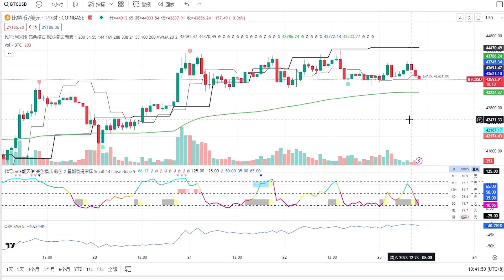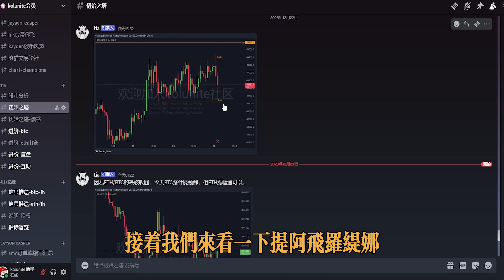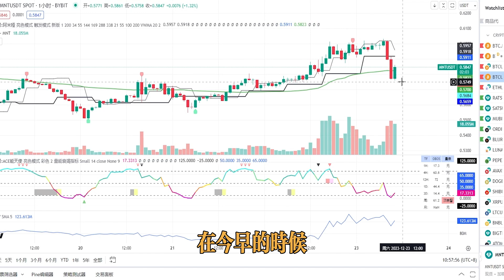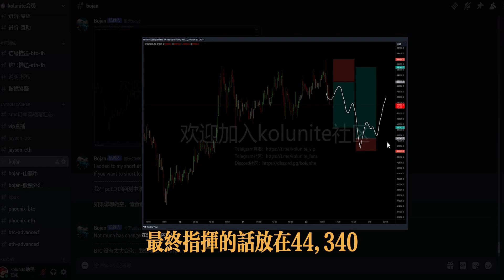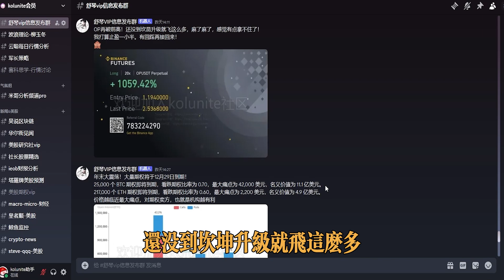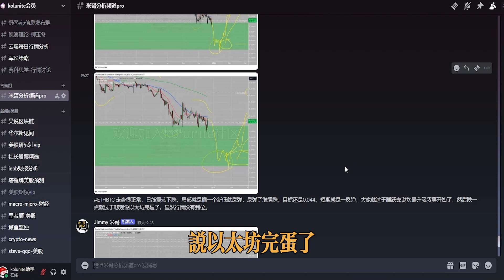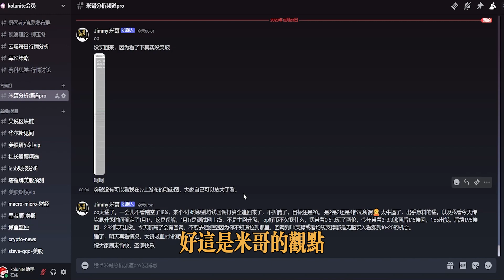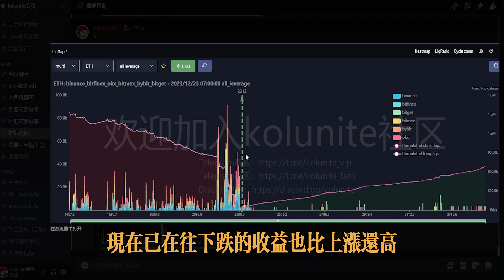比特幣行情在鬼佬聖誕期間要回調嗎？做好防守是目前最好的選擇！相信2024年BTC會再創新高！！丨OP大漲！！幾家歡喜幾家愁，還有一個米哥在自賣自誇？！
▼ 影片目錄 ▼
0:00    介紹
0:11    行情分析
0:45    图表冠军 Daniel   の 观点与报单
1:41    TIA 提阿非罗  の 观点
2:49    Jayson  杰森  の 观点与报单
4:11    Bojan 博洋  の 观点与报单
5:19    比特币峰哥  の 观点与报单
4:42    比特智   の 观点与报单
5:39    舒琴   の 观点与报单
6:29    米哥  の 观点与报单
8:33    区块链狙击手 vivian  の 观点与报单
9:19    爆仓图